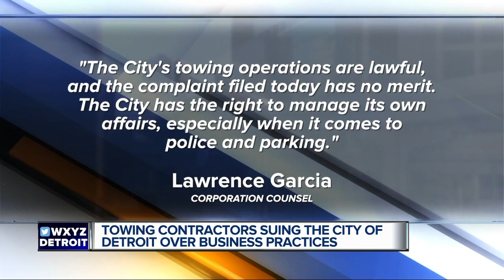Towing contractors suing Detroit over business practices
Towing contractors are suing the city of Detroit over their business practices.